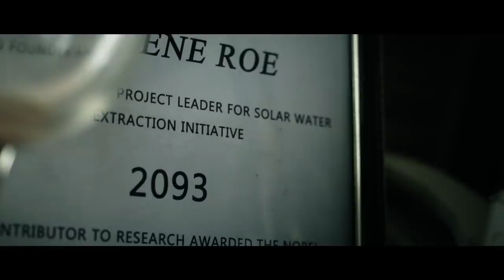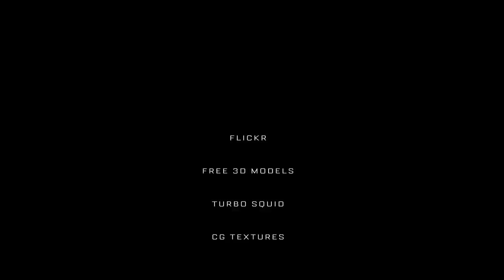Sci-Fi Short Film: "SWEET WATER" - Directed by Drew Casson | TheCGBros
TheCGBros Presents - "SWEET WATER" - When Earths water is rendered undrinkable by an interstellar gas cloud, a mission is sent to begin extracting liquid water from the moon Enceladus. An ex-astronaut must conquer his aquaphobia and let go of the darkness within him. The fate of humanity rests on his shoulders.

Additional Film Info:
Sweet Water took over 2 years to complete with a team of fewer than 10 people. Its aim was to achieve Hollywood production values on a budget less than 10k.